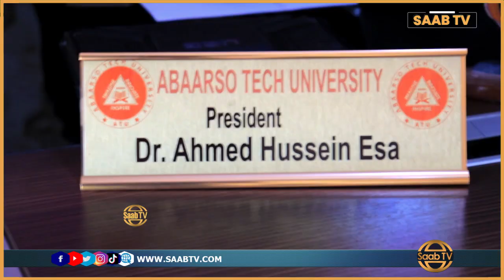Xanuunka dadka ku laayay Somaliland ma la xaqiijiyey in uu yahay Fayras?